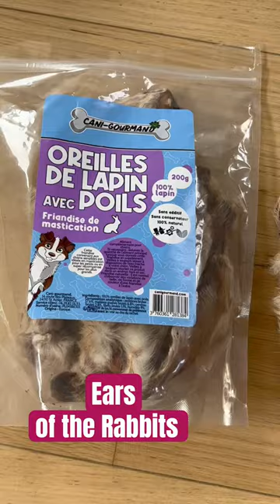Rabbits 🐇 ears👂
Rabbit @titayagi